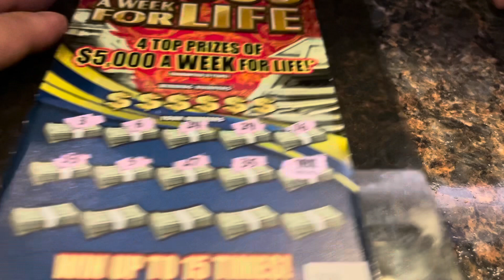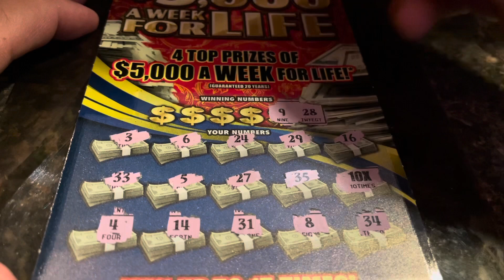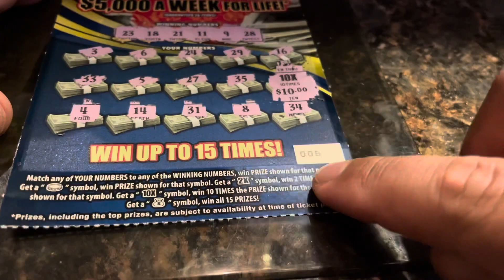10X💲💲💲$5000 a week for life Big win Florida scratch off ticket ❤️❤️❤️